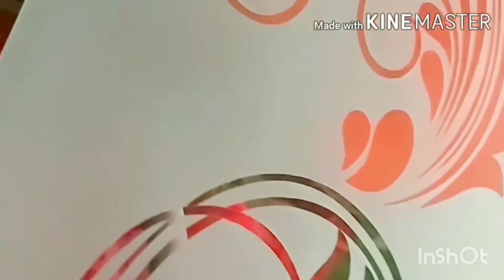beautiful Glass Design And Background Sand Blasting Making video